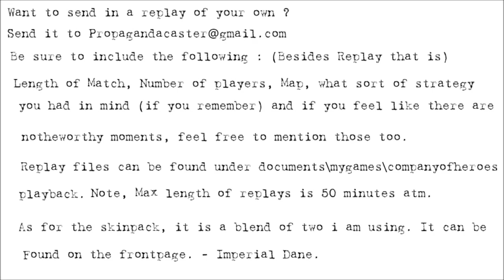[MNF][1v1] Propagandacast #658 [CW]Lceas vs [PE]BloodandRoses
A 1v1 on Semois